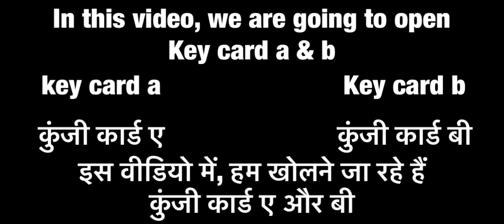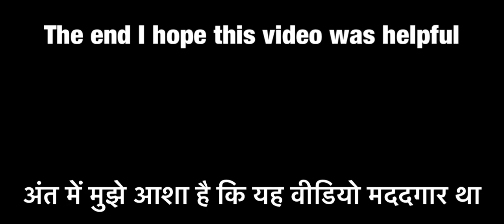Opening 15 Laboratory Key Card A & B Good items (Last Day On Earth) Survival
Last Day On Earth Survival. Opening Laboratory key card a and b it took me about 8 days to collect all the key card

पृथ्वी के अस्तित्व पर अंतिम दिन। प्रयोगशाला कुंजी कार्ड खोलना a और b सभी कुंजी कार्ड एकत्र करने में मुझे लगभग 8 दिन लगे

Chapters
0:00 1 Laboratory key card a and b
1:00 2 Laboratory key card a and b
2:05 3 to 4 Laboratory key card a and b
2:10 4 to 5 Laboratory key card a and b
3:40 5 6 7 Laboratory key card and b